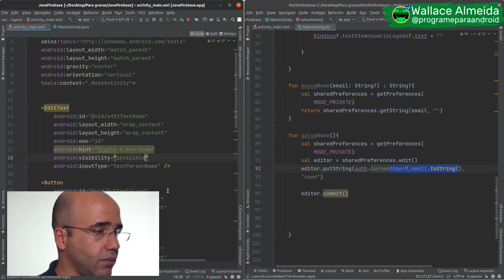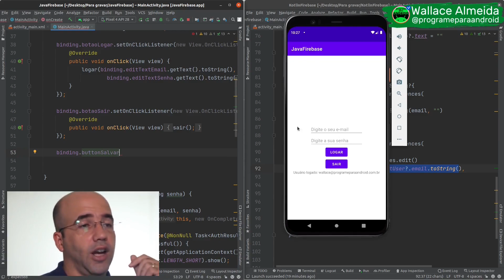Android Studio | Deixando um EditText invisível no aplicativo | Java + Kotlin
Como deixar um widget invisível no layout do seu aplicativo Android ?
Veja nesse vídeo !